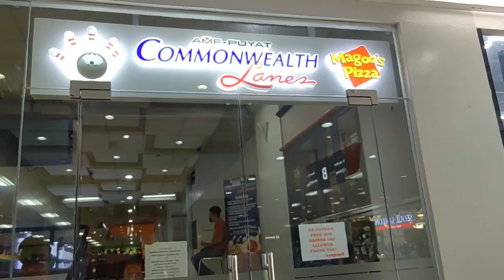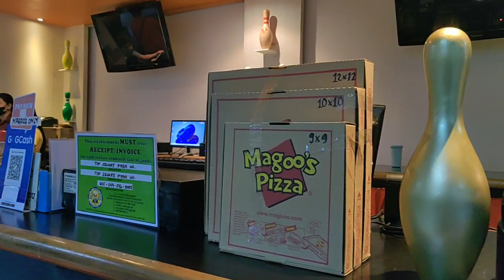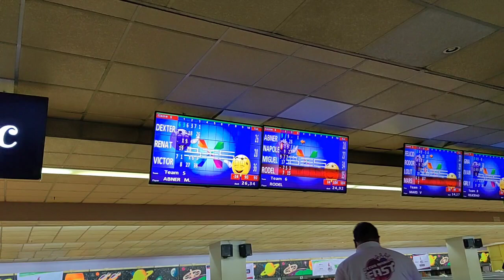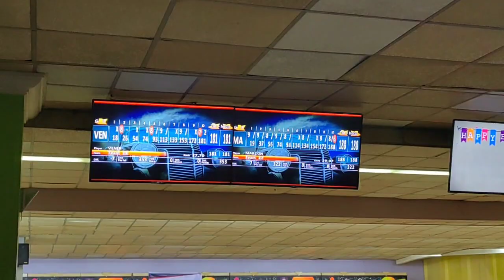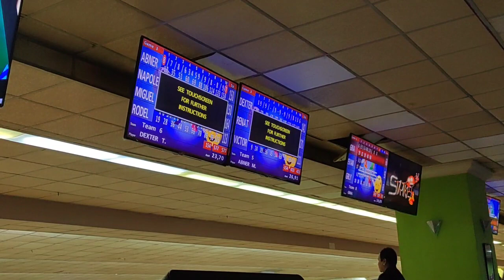Final Bowling Competition | District Of Central Champion | Road to National Competition 🎳